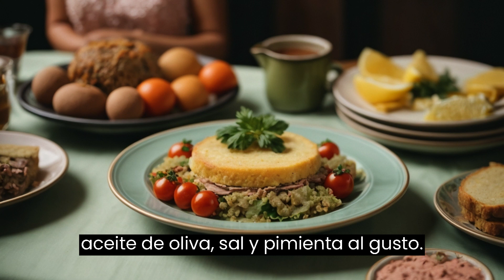Cuando lo pruebes no notarás el ingrediente secreto de este PATÉ DE TOMATES Y ROMERO.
pate de tomates y romero
recetas caseras
cocina
recetas fáciles
tomates secos
receita pate de tomate
pate de tomate fácil de fazer
como fazer pate de tomate
como fazer pate
receita de patê
receita simples
pate de frango
receitas com tomate
receita facil de tomate
pate de alho com creme de leite
pate de frango com cenoura fit
pate de azeitona
pate de alho vegano
receitas faceis e rapidas
receita facil e rapida
pate de atum
las recetas de cristina